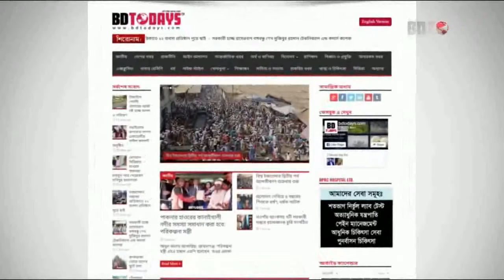বিশ্বম্ভরপুরে সাতগাঁও প্রবাসী একতা যুব সংঘের উদ্যোগে ত্রাণ বিতরণ || সুনামগঞ্জ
সুনামগঞ্জের বিশ্বম্ভরপুর উপজেলার ফতেপুর ইউপির সাতগাঁও প্রবাসী একতা যুব সংঘের উদ্যোগে ত্রাণ বিতরণ।